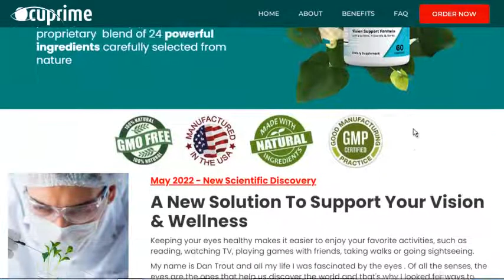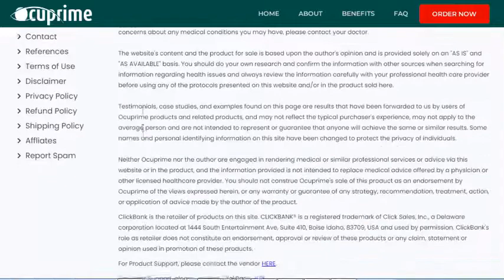Testimony about OCUPRIME – How to have healthy eyesight? Ocuprime Review? What are the side effects?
Testimony about OCUPRIME – How to have healthy eyesight? Ocuprime Review? What are the side effects of Ocuprime?

In this video I will show you the truth and results I have obtained with the Ocuprime and all their benefits for those who use part of the Ocuprime.

Although it is advertised as a scientifically proven supplement, it seems that the formula uses natural ingredients and traditional roots.

Ocuprime Vision Support was based on the Navajo way of life. A "healer" is trusted to know about chemical powers and other herbs. That’s how Ocuprime Vision Support works.

Ocuprime Vision works ? See my testimonial using the Ocuprime Vision.

Ocuprime ingredients - Support vision health with Ocuprime's proprietary  blend of 24 powerful ingredients carefully selected from nature. Beta-carotene, Lutein, Omega-3, Lycopene, and Vitamins C, A, and E are essential for maintaining your eye health. However, if you don't have enough time to buy or prepare these kinds of foods, you can try Ocuprime. The creator of Ocuprime, Dan Trout, have already included in this formula:
● Eyebright
● Quercetin
● Bilberry
● Lycopene
● Magnesium
● Rutin
● Grape Seed
● Zeaxanthin & Lutein

 + Other 15 useful vitamins and minerals, all of them having the mission to support your healthy vision
You can also watch the video where Dan explains the fact that led him to research and produce this formula
If you are like many of our thousands of happy customers who want to enjoy great vision, we are confident you will be pleasantly surprised. We recommend giving Ocuprime a fair chance for all the potent ingredients to activate and be absorbed by your body.

Ocuprime how to use - Just give it a try - Ocuprime is a Dietary Supplement, ALL-Natural formula, based on plant ingredients, easy to swallow, Non-GMO, No stimulants and Non-Habit Forming. You'll get the full benefit with just one capsule every morning, with breakfast and one in the evening with your dinner. This incredible formula has no side-effects and is diabetic friendly.

Ocuprime Results - Once your body accommodates to the potent ingredients in Ocuprime, your eyes and vision will naturally start being supported. Everybody is different and that's why the time it takes to see results varies. Most people start feeling a difference after the first week.

Guarantee - Ocuprime comes with a 100% money back guarantee - 60 full days from your original purchase. If you're not totally and completely satisfied with our product or your results within the first 60 days simply let us know by calling our toll-free number or dropping us an email and we'll gladly give you a full refund within 48 hours of the product being returned. That's right - simply return the product, even your empty bottles,
 anytime within 60 days of your purchase and you'll receive a full, no-questions-asked refund (minus shipping and handling fees).

Women's health, skin care, as well as beauty, and is also interested in men's health, including fitness, and muscle strengthening. It can also provide general health advice, such as providing tips for losing weight in a week, as well as developing a plan For lowering blood cholesterol, fat deficiency, fast weight reduction, as well as weight loss for women; And losing weight for men,It is also interested in the health of teeth, gums, and oral diseases.